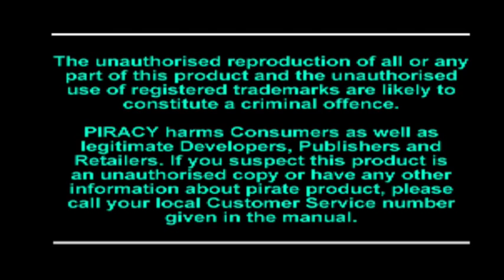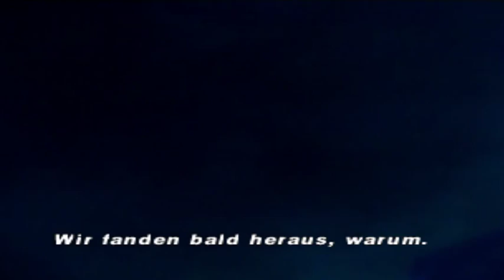Resident Evil Director's Cut #11 - Wo sind alle hin! • Let's Play Chris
Resident Resident Evil Director’s Cut ist ein Spiel das Von Capcom dass, 1997 veröffentlicht wurde. Der Unterschied zu dem Veröffentlichten Resident Evil  von 1996 sind das Intro, das in Farbe und unzensiert ist, ein leichteres Schwierigkeitsgrad ist nun verfügbar, und es gibt mehr Kostüme. Dazu wurden auch die Gegenstände neu Positioniert. Ansonsten hat sich Story Technisch nix verändert.

Erlebt mit Jill und Chris ein Horror Szenario, das euch unter die Haut geht!

Ihr gehört der Elite Einheit S.T.A.R.S an, und werdet beauftragt nach euren Kollegen zu suchen die zuvor schon in den Arkley Bergen mit einem Hubschrauber abgestürzt sind zu suchen.

An der Absturzstelle angekommen, macht ihr die Grauenhafte Entdeckung! Teils eurer  Kollegen sind Tot! Und nicht nur das. Es taucht auch die Ursache ihres Todes auf!

Ein Rudel Wildgewordener Hunde greifen an. Einiger deiner Crew Mitglieder wurden Direkt von ihnen zerfleischt. Was sind das Bloß für schreckliche Biester. Bei genauem hinschauen werdet ihr bemerken, dass es sich hier um keine gewöhnlichen Hunde Handelt. Das Fell ist schon so gut wie ab und an manchen Hinden kann man sogar die Knochen sehen, an einem hing sogar sein Augapfel raus. Ohne zu zögern wird Willd auf die Monster geballert. Während sich Brad vor lauter Schreck aus dem Staub macht.

Die Munition wird knapp und euch bleibt nur eine einzige Hoffnung.

Ein Großes Anwesen mitten im Wald ist eure einzige Chance auf Zuflucht. Ihr Denkt das der Albtraum ein Ende Hat? NEIN! Das ist erst der Anfang. In diesem Herrenhaus gehen die seltsamsten dinge vor sich. Schnell werdet ihr begreifen das ihr hier raus müsst, aber nicht nur das dieses Anwesen voller Zombies, Monstern und Riesenschlangen ist, Ihr werdet auch gleich merken das sich irgendjemand die Mühe gemacht hat euch in dieses Haus eingesperrt zu lassen.

Freut euch auf eine Packende Story, Furchterregende Zombies , und eine menge toller Rätsel.

Werdet Ihr diesen Albtraum Überleb?

Eure Unterstützung ist gefragt. Wenn es euch gefallen hat, dann abboniert bitte meinen Channel. So seit ihr immer Informiert wenn es wieder neue Videos gibt. DANKE